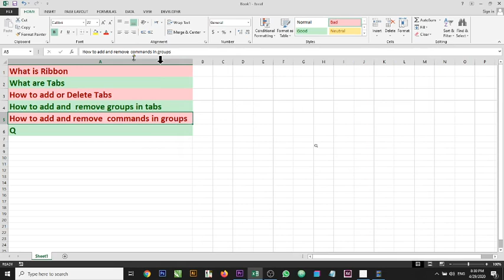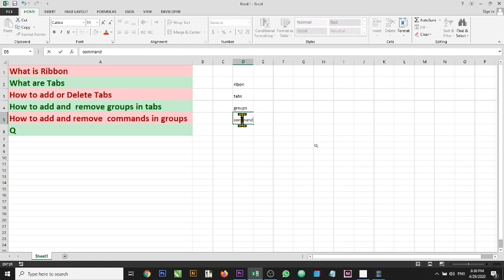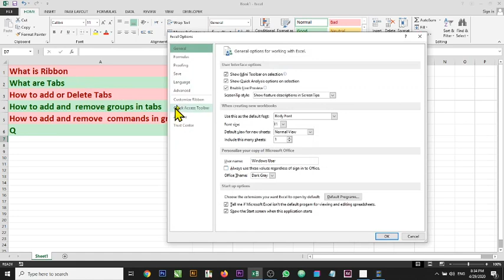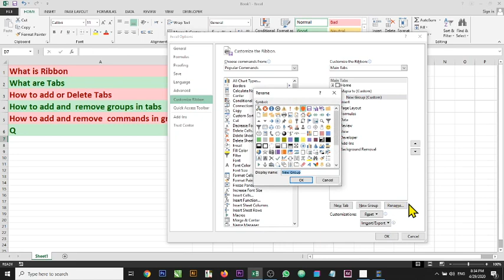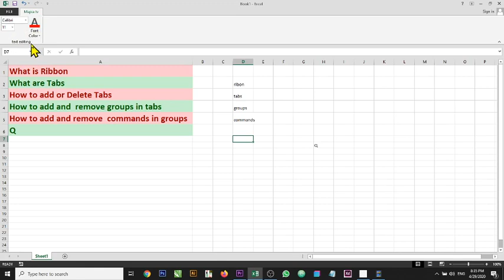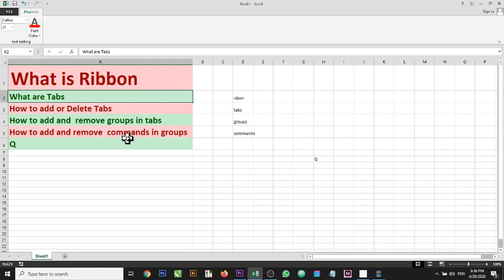Microsoft Excel Tutorial in urdu / hindi Lecture 4 | Ribbon , Tabs , Groups and Commands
excel 2013 tutorial in urdu
excel 2013  formulas
excel 2013 furmulas and functions tutorial
excel 2013 interface microsoft excel 2013 urud tutorials
excel 2013  insert tab
excel 2013  home
excel 2013  for beginnners
excel 2013  lookup function
excel 2013  advance tutorial
excel 2013 full course course in urdu
excel 2013 in hindi
excel 2013 tutorial in hindi
excel 2013 home tab in hindi
excel 2013 inset tab in hindi
excel 2013  formulas tab in hindi
2013 excel tutoiral for beginners
2013 excel tutorial
2013 excel formulas and functions
2013 excel  training
2013 excel  powr query
ms excel 2013
ms excel 2013 full course in hindi